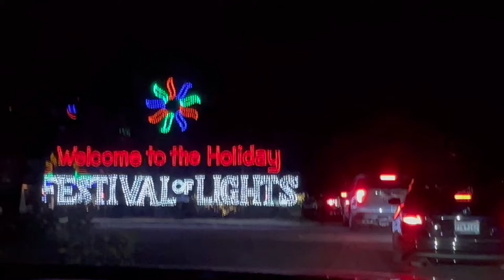Festival Of Lights 🎄/ Festival De Luces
Hola amigos !! Gracias por estar viendo el vídeo en el cual  Les comparto parte de un paseo a un festival de luces , disfrútenlo  !!!